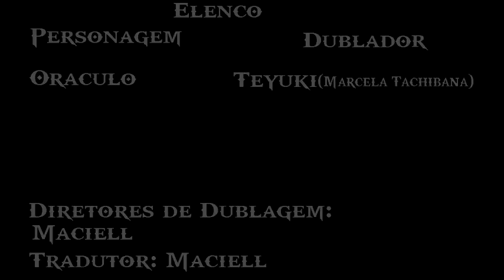08. God Of War (Dublado) em Português-BR "Kratos e o Oráculo de Atenas"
# PROJETO GOD OF WAR

Esta é a versão alternativa da dublagem de God Of War, uma produção da Santa Monica Studios, originalmente lançada para PS2 e remasterizada para PS3 e PSVITA na versão Collection.

# SINOPSE
Kratos, encontra o Oráculo de Atenas, que então diz que o ajudará a derrotar Ares.

# ELENCO
Oráculo de Atenas - Marcela Tachibana

Direção/Edição - Maciell S.

# FAN PAGE MACIELL DUBLAGENS (MD)
Pedimos também para vocês conferirem nossa Página no Facebook, e se puderem se inscreverem para receberem notícias e ficarem ligados em nossa equipe, a (MD) Agradece.